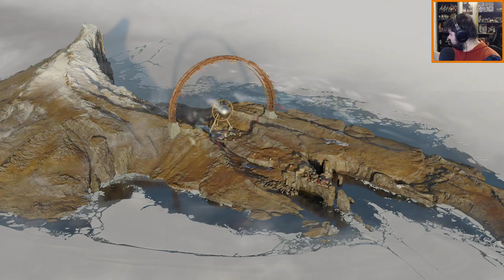A GAME OF RIDDLES - Deathloop #2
Uncovering more secrets about the Visionaries to kill them all at once.